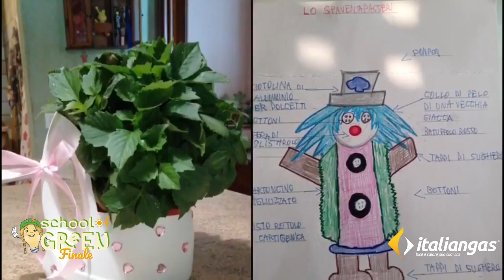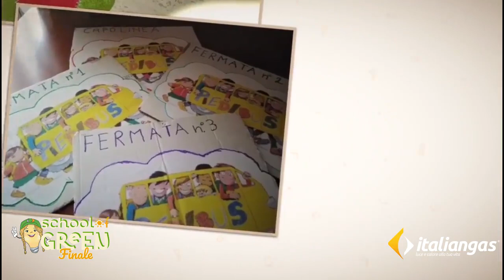School of Green - La Finale